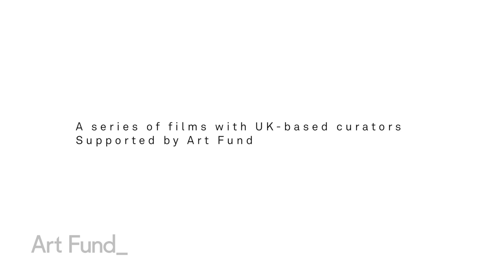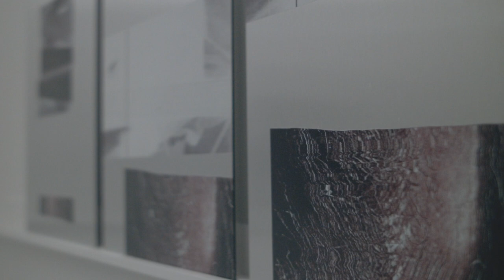Venice Biennale Curator Interviews: #2 Mary Griffiths on Wales in Venice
Mary Griffiths from Whitworth Art Gallery in Manchester, talks about James Richards’ installation for Wales in Venice.